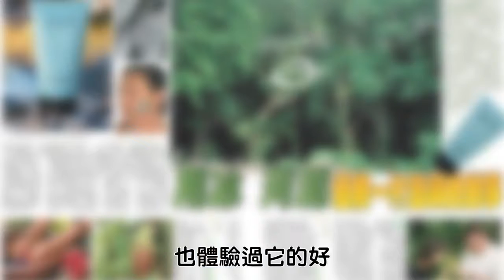冰河泥的珍貴故事